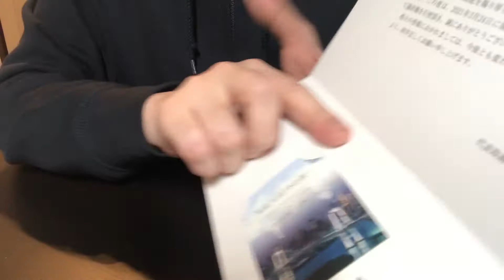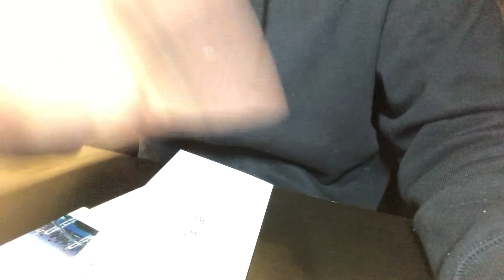証券コード:2174・GCA・権利確定日・6月・12月・グローバルM&Aアドバイザリー会社・クライアント・渡辺章博・佐山展生・企業買収・MBO・QUOカード【株価・チャート・利回り・配当金・株主優待】